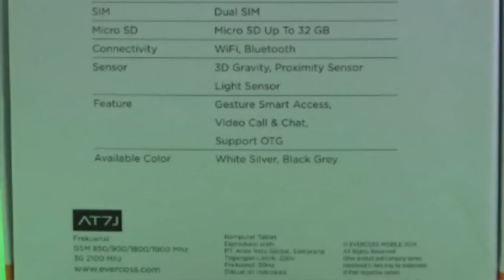Hadiah Kejutan Smartphone Buat Uyyus dan Tshirt buat Athira - Indahnya berbagi bersama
Lifia Niala kali ini ingin berbagi kepada teman Lifia Niala pertama adalah bang Uyyus karena sudah menjadi Pelajar Teladan dan satu lagi adalah fans Lifia Niala yang bernama Athira. Diterima ya hadiah dari Lifia Niala.

Feel free to +1/Share if you enjoy! or Give this video a "Thumbs up" if you enjoyed it.